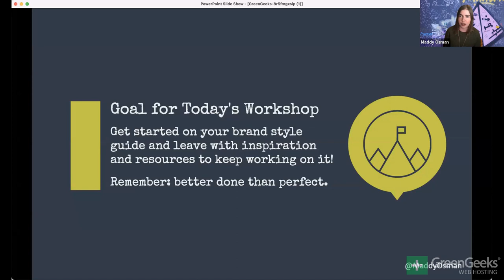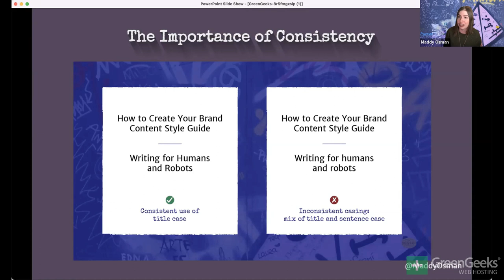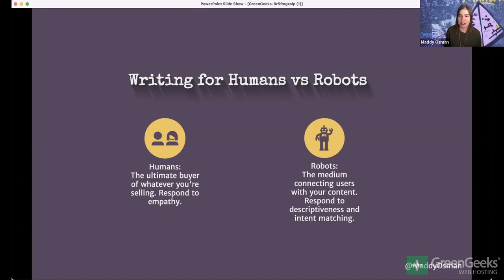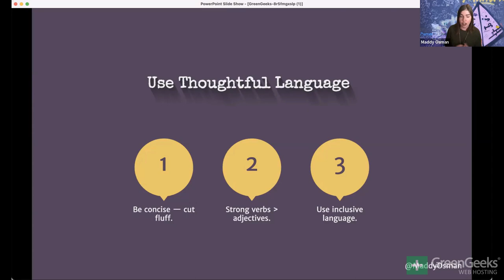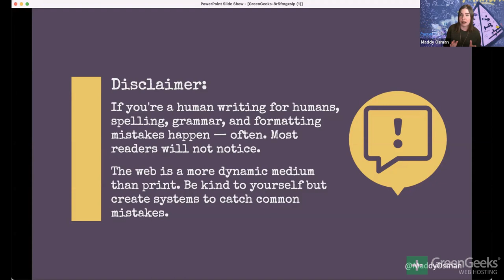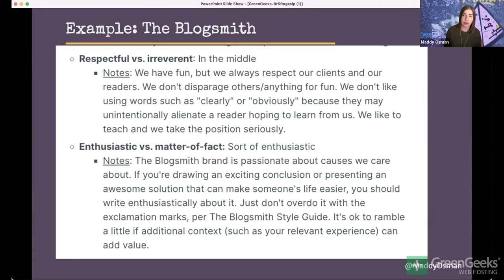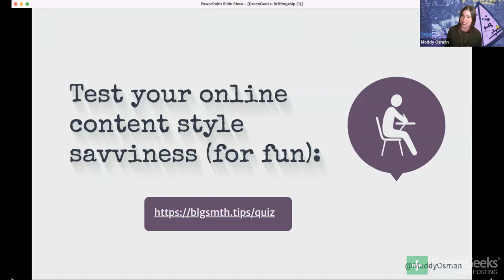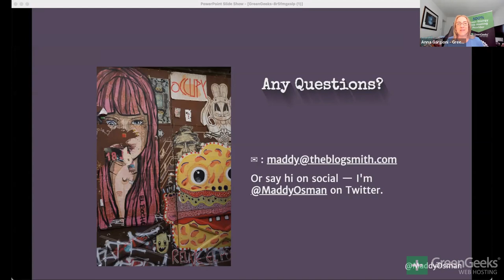How to Create Your Brand Content Style Guide by Maddy Osman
Creating a brand style guide helps others understand why content is set up a certain way for the brand. In this webinar, our guest speaker, Maddy Osman, goes over why these style guides are essential and how to create one.